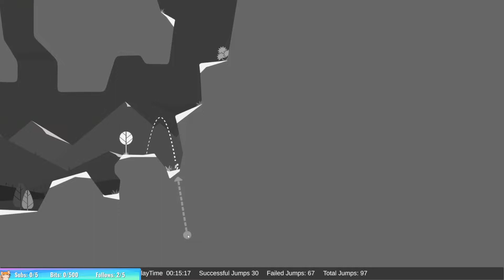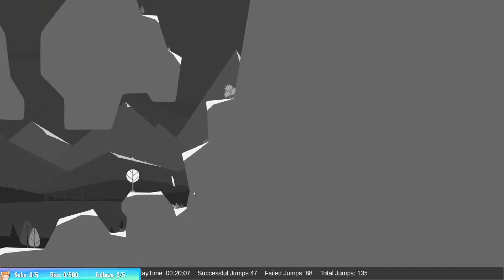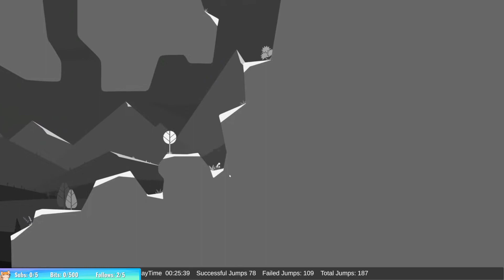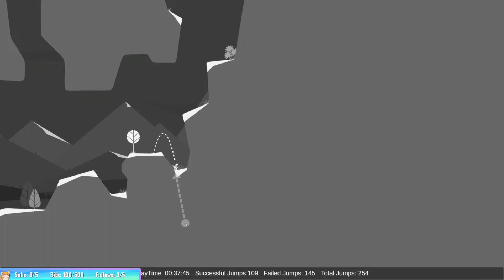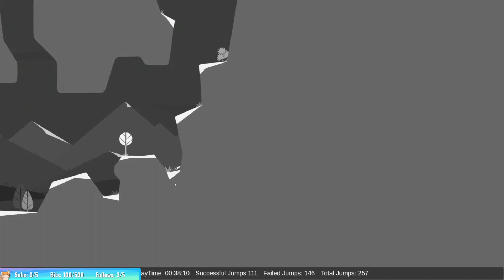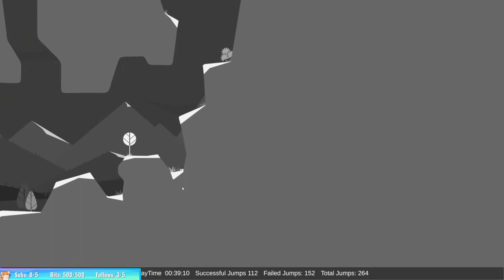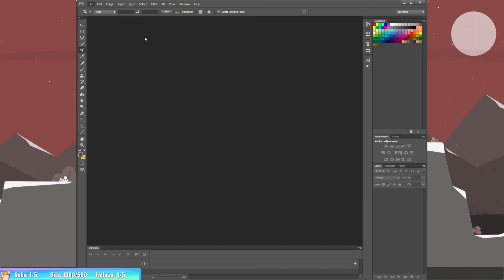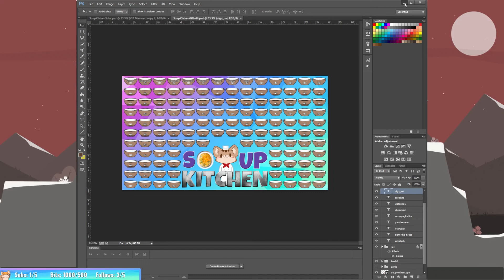Squire Streams That Flipping Mountain